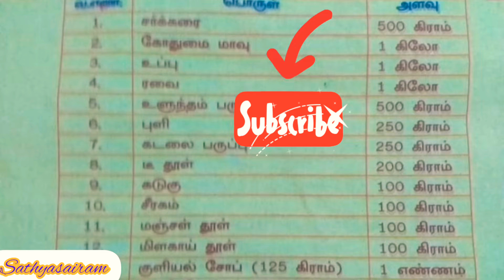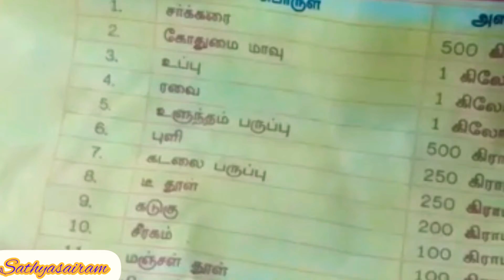தமிழக அரசின் கொரோனா நிவாரணமாக 14 வகை மளிகை பொருட்கள்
Sathyasairam